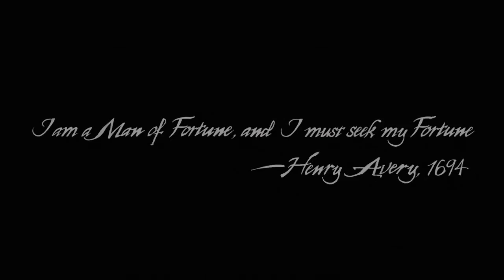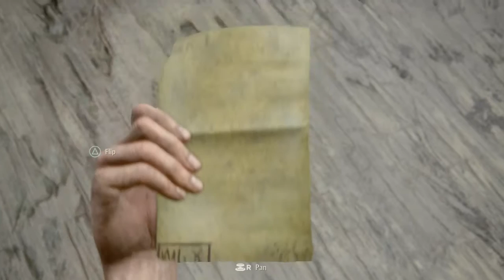Uncharted 4 a thief's end